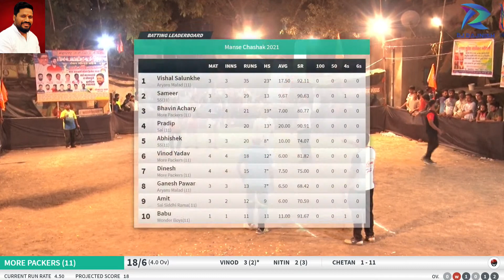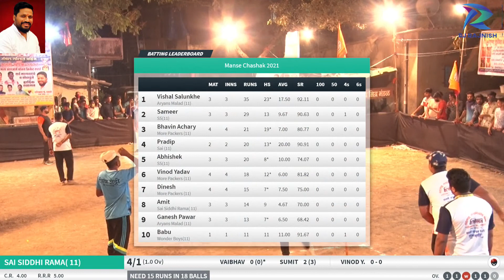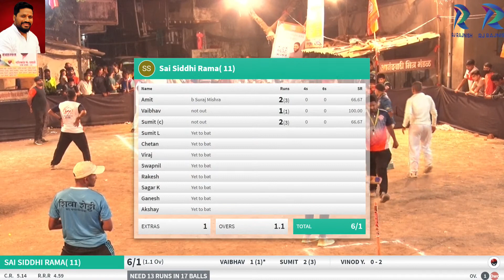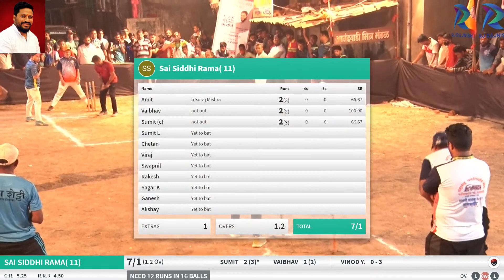More Packers (11) vs Sai Siddhi Rama( 11) FINAL